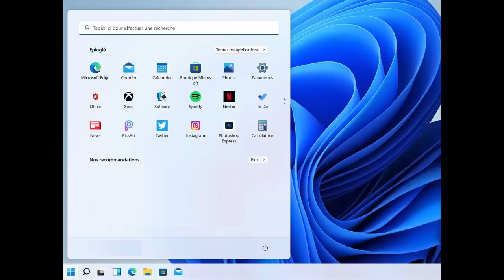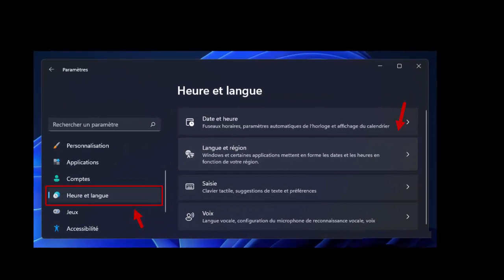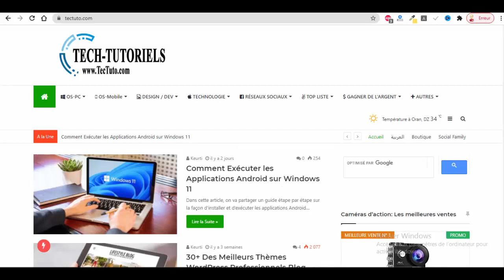Comment Changer le Fuseau Horaire sur Windows 11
Dans cette vidéo, on va partager un guide étape par étape sur la façon de changer votre fuseau horaire sur Windows 11.
Nos articles Similaires:

Trouvez facilement le décalage horaire exact avec le convertisseur de fuseau horaire visuel

Top 20+ Des Meilleures Applications De La Météo Pour Android